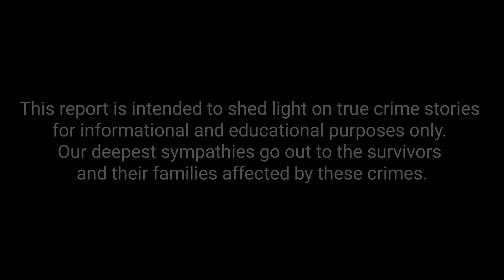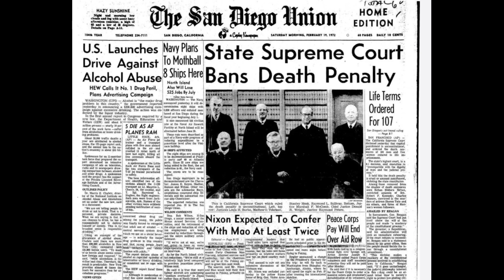Former Manson Family member Leslie Van Houten released after 53 years in prison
Sources: BBC | Reuters | LA Times